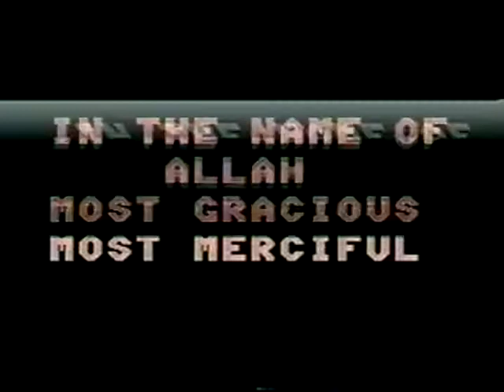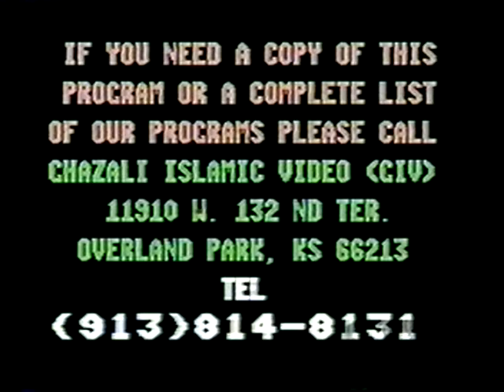American Problems Islamic Solutions (212)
Hamza Yusuf, Mazin Hashim, and Ilyas Bayunus Kansas City 1993